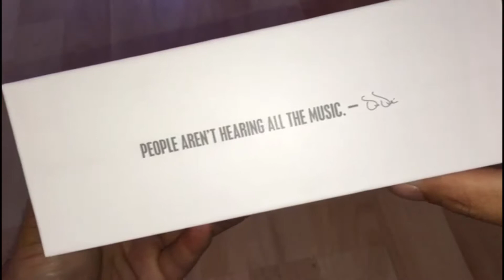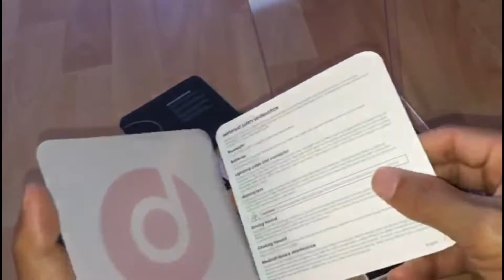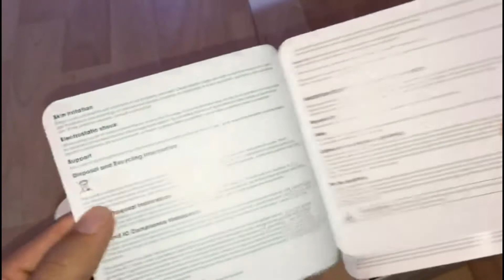Beats Bluetooth Stereo Headsets